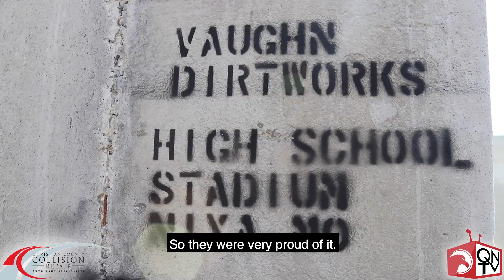🦅 Eagle Stadium Set For Future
🦅 Eagle Stadium 🦅 has been seven 🖐️✌️years in the making and now that it is complete it has been a surreal 😲 moment for Athletic/Activities Director, Brandon Clark. Clark pitched the idea for the expansion and renovation of the stadium to the Nixa School Board in 2013.

 “Our architect Dake Wells and contractor Dewitt and Associates both did a phenomenal job. I truly felt this project was more than a job to these groups, they were truly vested in this project,” states Clark